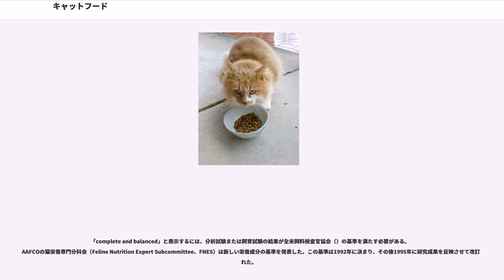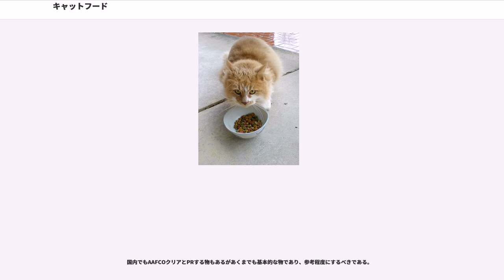キャットフード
キャットフード は工業的に生産された猫用飼料である。猫の飼育に適した組成が工夫されている。

本来肉食性である猫はタウリンなど必須栄養素が多い。市販のキャットフードはそれらを含んでおり、その他のペット用の飼料は主食として猫に適さない。生産や流通している物は海外産が多く、特に魚肉の猫缶はタイ産が多い。魚肉の猫缶においてタイ産が多いのは人が食べるシーチキンにタイ産が多いのと関連している。シーチキン向けには不適合な赤身や身を猫缶にしているからである。全てではなく、白身を売りにしているものがあるが、安価な缶詰はこういった物が多い。国内ではペットフード、飼料の法律が甘く添加物などを表記しなくても良い為、合成保存料、合成酸化防止剤などが添加されていても表記していない場合が多い。これらを嫌う人は海外のサイトを探すと、アメリカなどは全数表示が義務づけられており、BHTやBHAといった表記で確認することもできる。

一般的なブランドの多くが食品産業等の廃材を原料に使用している。主な使用原材料の例では鶏副産物粉、○○副産物粉と表記されている物が多い。これは動物の皮や内臓、骨、毛までに至るまでのものをほぼ全ての物を粉末化している物である。また、獣脂など油系はレンダリングと言って動物類を煮て油を抽出したり、大手ファーストフード店などから回収した油をフードに転用しているという説もある。この場合、特にショートニングのような加工油脂には自然には存在しないトランス脂肪酸を含む場合が多い。また、レンダリングの場合悪く言えば死体のごちゃ混ぜであり、品質的には悪い可能性が高い。なお、国内にもレンダリング工場が存在する。近年はドライフードという自然界にはない存在、過剰に処理され固形となっていることと並んでこれらのトランス脂肪酸や添加物などの点が猫の年齢に関係した病気の元になっているという説や、猫は基本的に肉食動物であり、穀類は不要であるという説もあり、アレルギーなどの原因という主張している会社、人も多い。市販されている一般的なブランドの多くが基本的に穀物ベースであり、多くは穀物類、大量のトウモロコシや米を含み、これに肉類と必須ビタミン類を添加している。また上記の獣脂や、副産物粉（ダイジェスト）を添加している。穀物類や副産物粉などを使うのはコスト削減のためであり、安価なフードにするには欠かせない。近年では中国産原料の使用や材料の汚染なども問題になってきている。

上記のような現状から一部のペットフードメーカは、もっと自然な製法、安全なフードを売りにするメーカーがある。穀物や副産物類の含有率が低く、中にはオリジン・のように穀物を全く含まないブランドも若干ある。自然派ブランドの多くは人間が食べられる品質の原材料、製法や管理などの方法を使用し、「ヒューマングレード」と称している。この種のブランドの多くは栄養を猫の自然な食事に合せるため、生の材料から作られている。自然派ブランドは一般的に、生肉に内臓、魚、粉砕骨、ハーブある種の生の植物、補助栄養素を加えている。ハーブ類も加えられることもあるが猫に有効性があるかは詳しくわかっていない。
またこれらの安全なペットフードはインターネットの普及によりインターネット通販サイトなどで手軽に購入することができる。

自家製の飼料を与えている飼い主もいる。既製品では安全なメーカであっても原料が汚染されていた、と後からわかることもあり、どんなに安全といっても自らが製造を見たわけではない。自らが材料を探し、作る手作りは究極の手段とも言える。調理済みの肉や生肉、粉砕骨、野菜ピューレに添加物としてタウリン、その他ビタミン剤を加えている。本来、猫は生肉に含まれる多くの細菌に対して抵抗力があるが、肉には寄生虫その他病原体が含まれることがあり、そのため一旦凍結させてから用いることがある（訳注：寄生虫の成体、卵は冷凍によって破壊される。）。添加するビタミン剤として、人間用のものを用いる場合と、猫専用のものを用いる場合とがある。獣医師は自家製飼料に消化酵素を添加することを勧める場合がある。このような自家製飼料に類似した生食を、パッケージにして販売する業者もある。パック入り飼料は冷凍保存し、必要な部分だけ解凍して与えるのが普通である。
手作りを支援する会社もあり、例としてオーストラリア等ではカンガルー肉のパックなど手作り関係も充実してきている。

何年も前から菜食主義キャットフードが販売されている。これは主に菜食主義者である飼い主をターゲットにしたものである。菜食主義キ...